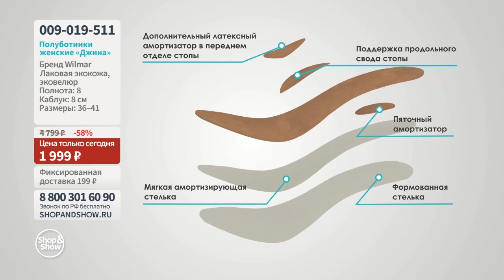Полуботинки женские «Джина». Shop & Show (обувь)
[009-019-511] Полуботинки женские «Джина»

Давайте дружить ;)